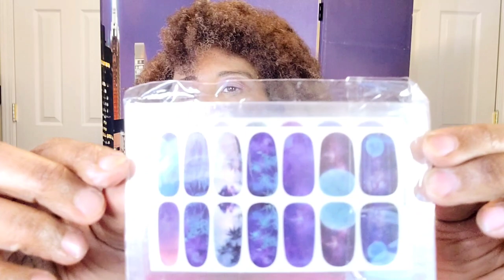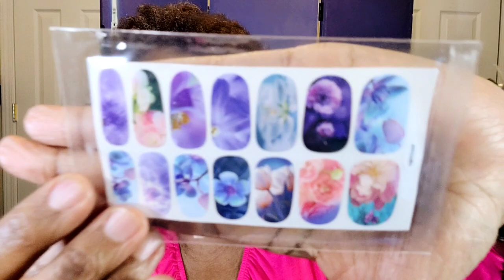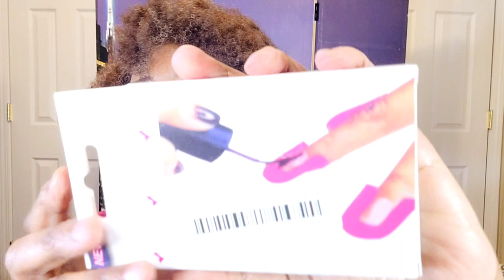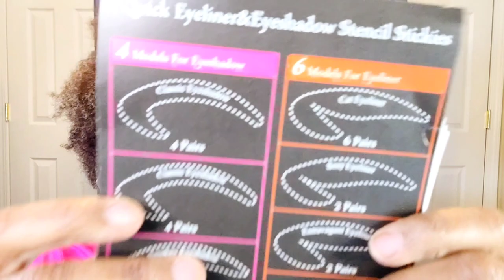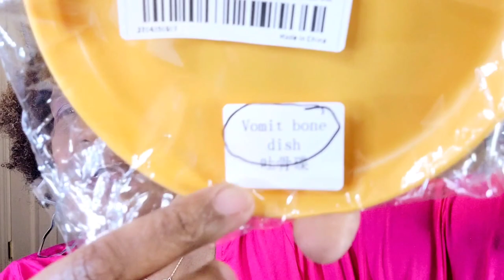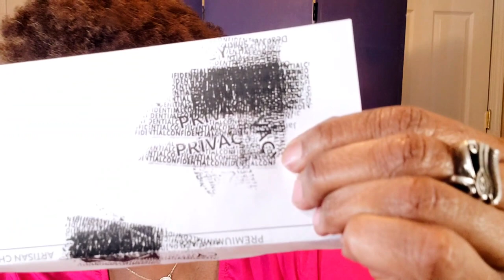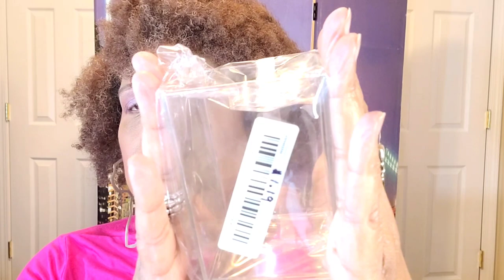TEMU HAUL | 39 ITEMS FOR ONLY $18.45 YOU'VE GOT TO SEE THIS ! | HOW TO GET DISCOUNTS ON TEMU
Watch my first TEMU HAUL. I got 39 ITEMS FOR ONLY $18.45 YOU'VE GOT TO SEE THIS. WATCH HOW TO GET DISCOUNTS WHEN SHOPPING ON THE TEMU APP.

👉🏾 Shop Bariatric Pal for all things to maintain a healthy Bariatric lifestyle.

⛽️Check out this free app that gets you cash back on gas, food and other errands!